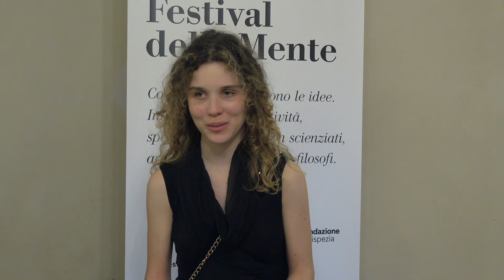Intervista a Frida Bollani Magoni - Festival della Mente 2022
artista